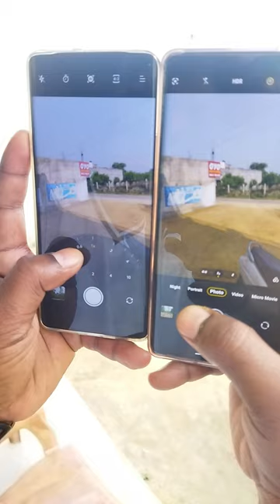Realmi 11 pro plus 5G 😱💯vs Vivo v29 5G Camera zoom testing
Vivo v29 aura light setting
vivo v29 e
Vivo v29 vs realmi 11 Pro plus camera test
Vivo vs realme
vivo v29 5g specs
vivo v29 5g review
vivo v2 9e